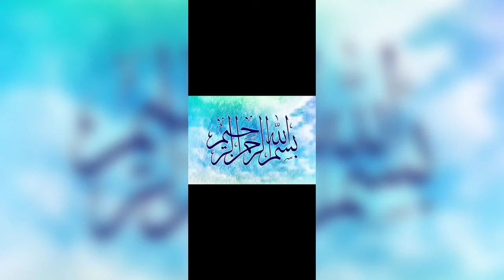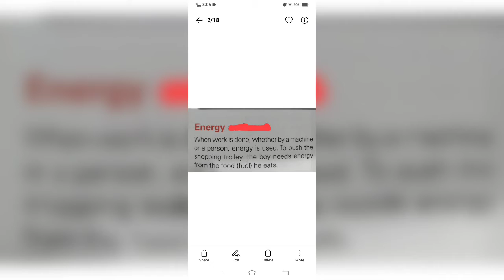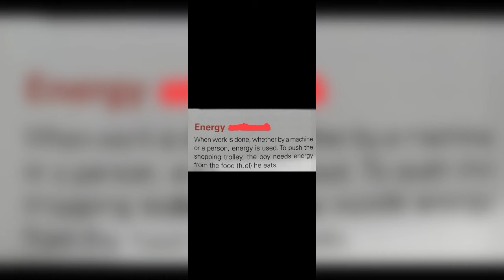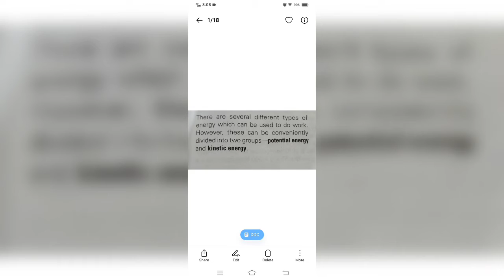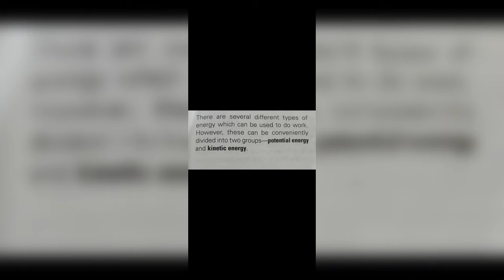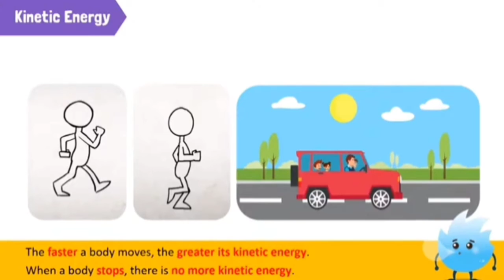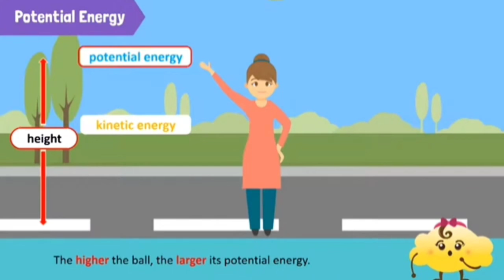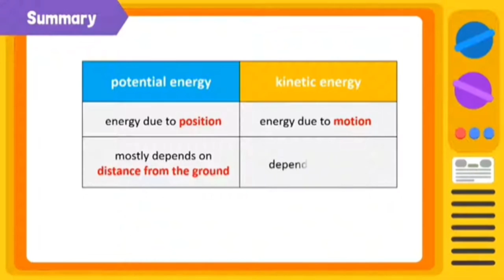Level 8 | Science |Chapter# 1 Work and energy Topic: Difference between Patential and kinetic energy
Level 8 | Science |Chapter# 1 Work and energy Topic: Difference between Patential and kinetic energy | The Smart School Al-Hamra Campus Mirpurkhas